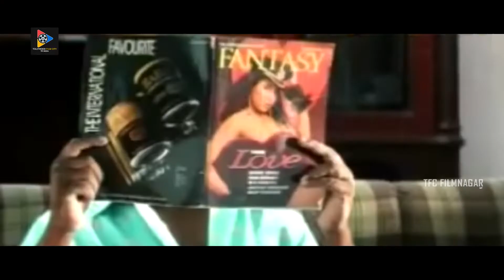Raghu Babu & Ruthika Passionate Scenes | TFC Filmnagar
Raghu Babu & Ruthika Passionate Scenes. Keep Follow Us For More Telugu Movie Scenes.